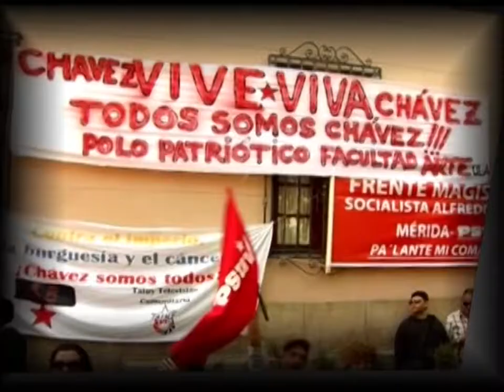Aquí Tatuy Informa: Mérida consecuente con la Revolución y el Comandante Chávez.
El Pueblo merideño expresa su convicción de seguir consolidando la Revolución Bolivariana y hace un alerta al Imperio Yankee y quienes tengan intenciones de venir a vulnerar la soberanía y la patria liberada por el Comandante Chávez.